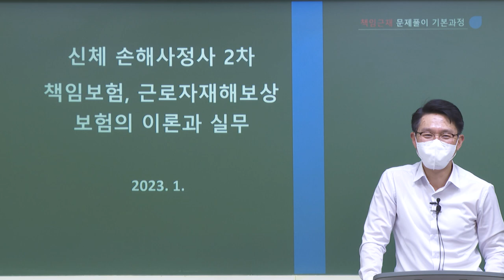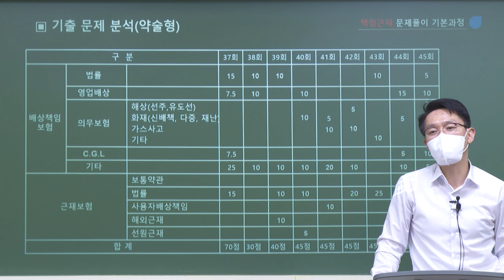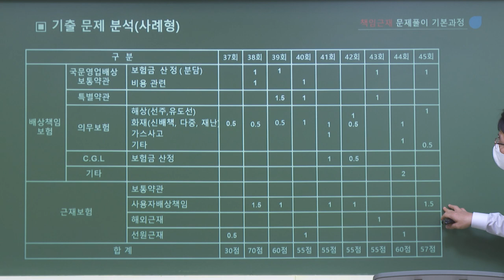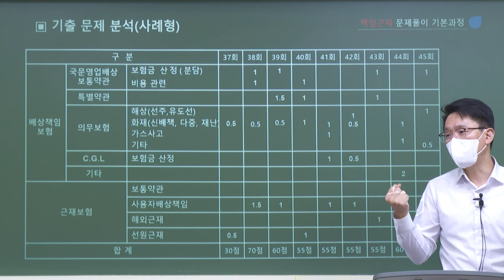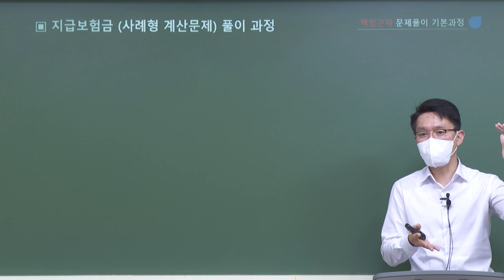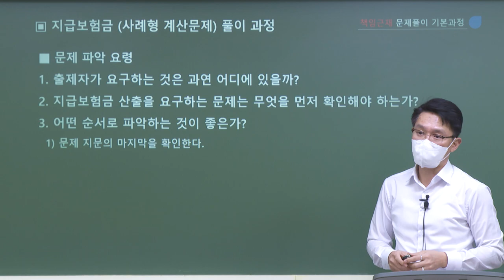[2023] 2차 김광준의 책임근재 문제풀이 기본과정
[김광준 교수님의 책임근재 선행테마반]